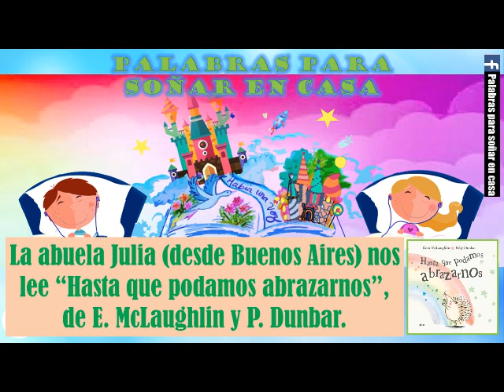La abuela Julia (desde Buenos Aires) nos lee "Hasta que podamos abrazarnos", de McLaughlin y Dunbar.